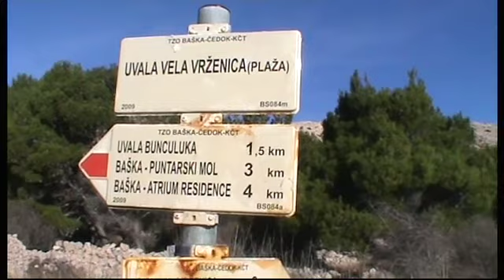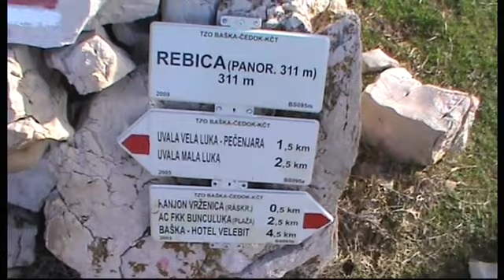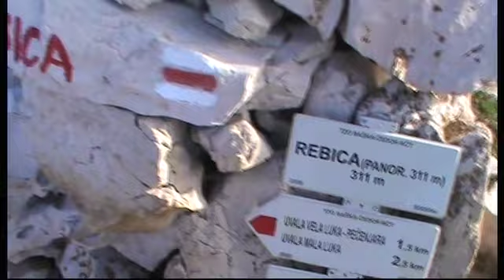Baška - Vrženica - Mala i Vela Luka - Baška - 21.12.2014. - 1/2